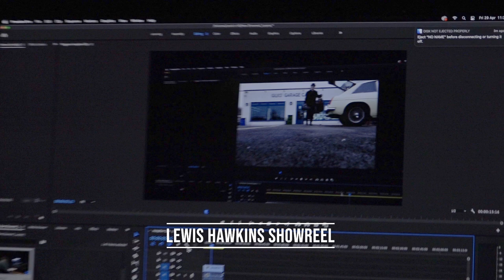Lewis Hawkins Showreel